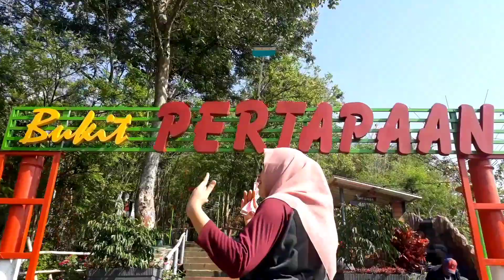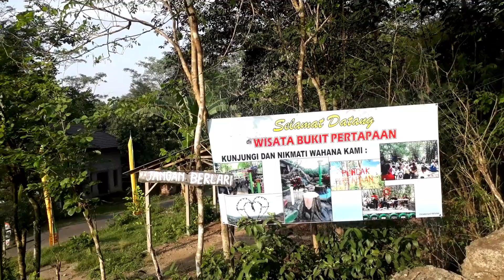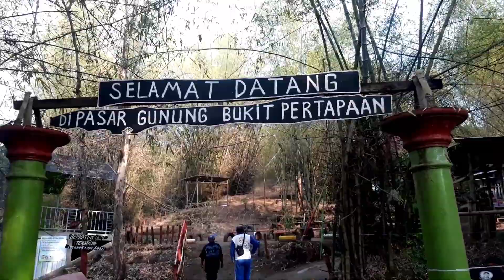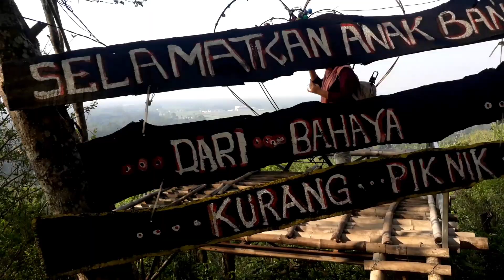PENEMUAN HARTA KARUN DI BUKIT PERTAPAAN(Gunung Pegat)SRENGAT-BLITAR||WISATA MURAH BLITAR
Olahragaku kali ini naik bukit pertapaan yang berlokasi di Bagelenan- Srengat (Blitar),ada apa di jalan-jalan aku kali ini tetep ikuti ya gaes..

Selamat Mendelok🤗🤗